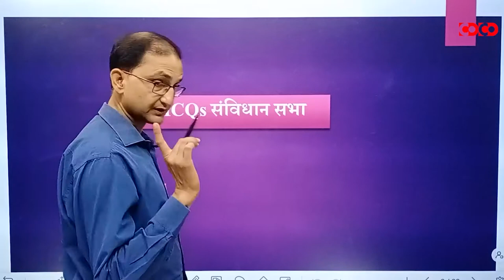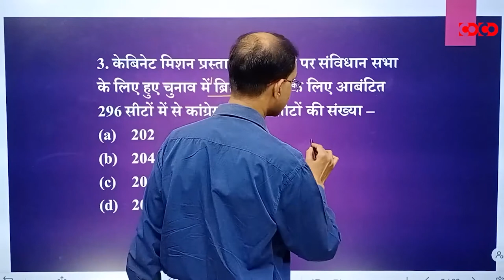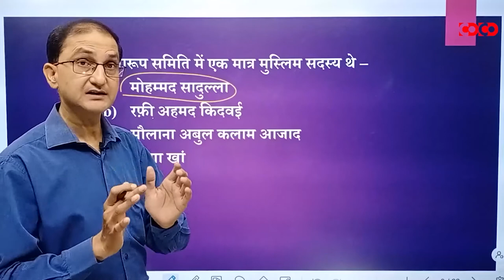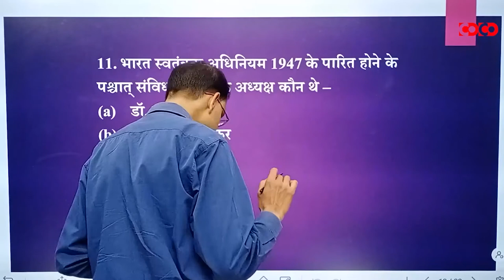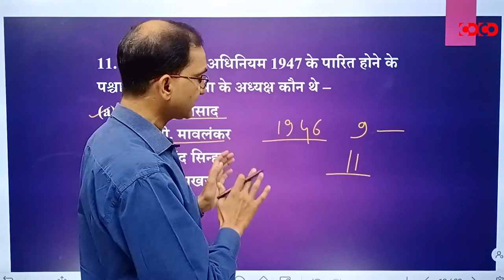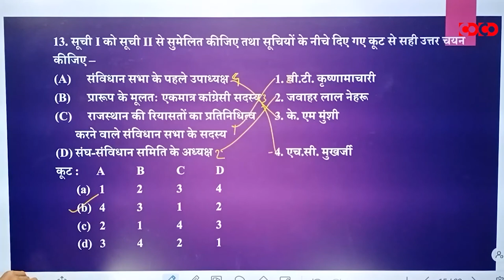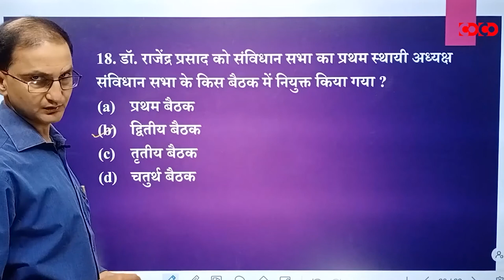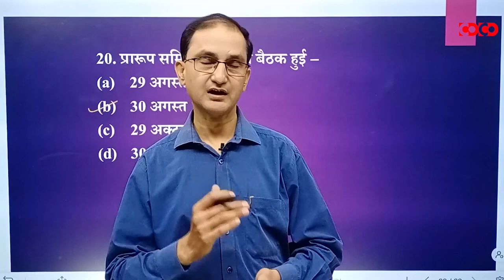MPPSC Prelims MCQs || संविधान सभा